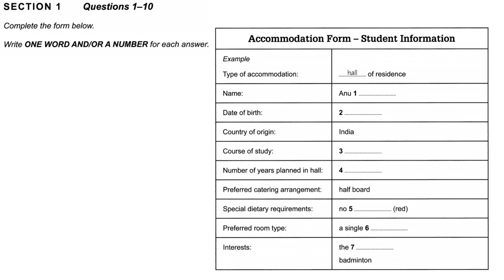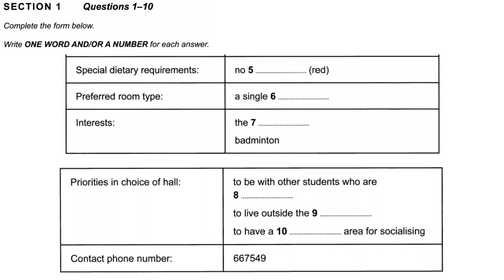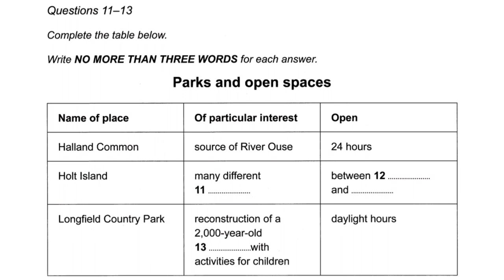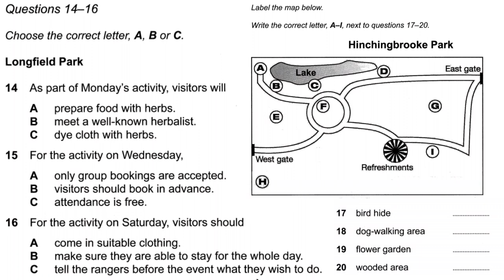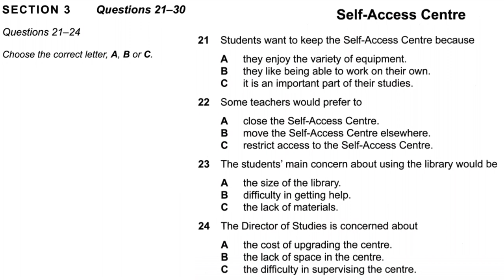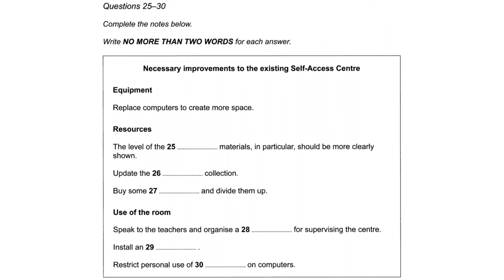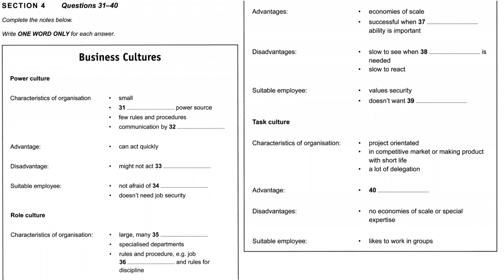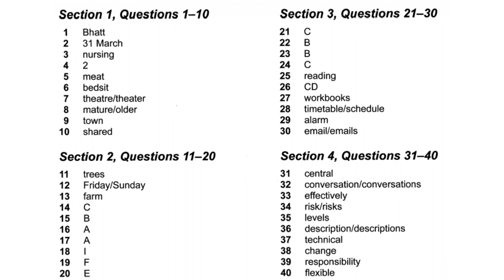June,july, August 2024 ielts Exam Listening with Answers/Most important Listening test